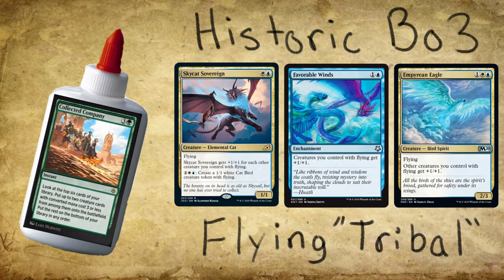MTG[HistoricBo3] - Flying Tribal - Historic Anthology 4 Era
Today's deck tech/gameplay video is another 'Mechanic' tirbal. More specifically Flying Tribal. This deck is a fun goofy tribal deck that takes advantage of newer Flying payoff cards and well as some of the older ones that have  been in the format but forgotten.

Deck
4 Watcher of the Spheres (M21) 227
4 Island (ANA) 11
4 Plains (ANA) 8
3 Skycat Sovereign (IKO) 207
4 Empyrean Eagle (M20) 208
4 Hallowed Fountain (RNA) 251
4 Favorable Winds (XLN) 56
1 Sephara, Sky's Blade (M20) 36
3 Kira, Great Glass-Spinner (JMP) 154
4 Winged Words (M20) 80
3 Dream Trawler (THB) 214
3 Dovin's Veto (WAR) 193
4 Collected Company (AKR) 186
2 Forest (ANA) 18
3 Temple of Enlightenment (THB) 246
2 Blinkmoth Nexus (2XM) 311
2 Branchloft Pathway (ZNR) 258
1 Barkchannel Pathway (KHM) 251
1 Hengegate Pathway (KHM) 260
4 Skyclave Apparition (ZNR) 39

Sideboard
2 Hushbringer (ELD) 18
2 Archon of Emeria (ZNR) 4
3 Absorb (RNA) 151
2 Teferi, Hero of Dominaria (DAR) 207
2 Time Wipe (WAR) 223
2 Yasharn, Implacable Earth (ZNR) 240
2 Remorseful Cleric (M19) 33